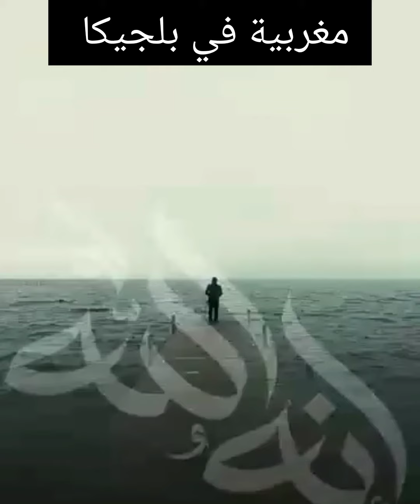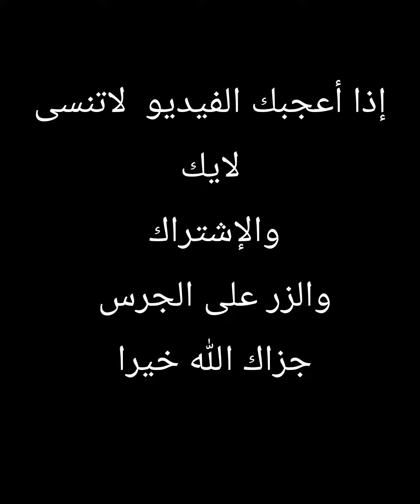إنما أشكو بثي وحزني إلى الله☝اسمع هذا المقطع سترتاح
ومن يتوكل على الله فهو حسبه. لا تقل عندي خم كبير ولكن قل عندي رب عظيم.الدنيا ابتلاء فصبر جميل حتى تلقى الله